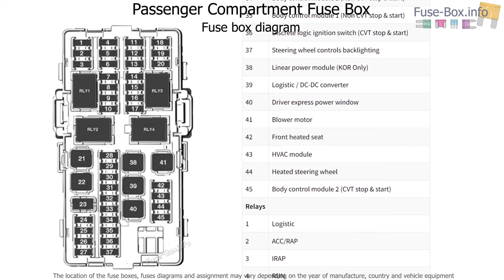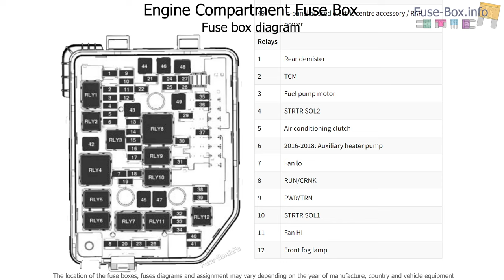Fuse box location and diagrams: Holden Spark (MP; 2016-2020)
Fuse box diagrams (location and assignment of electrical fuses and relays) for Holden Spark (MP; 2016, 2017, 2018, 2019, 2020).